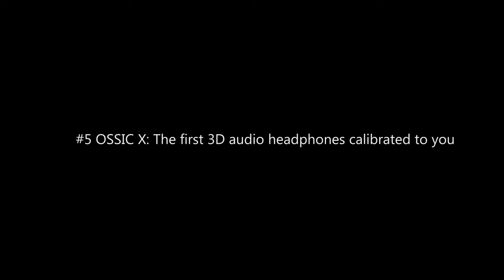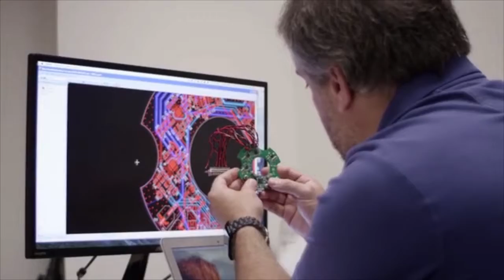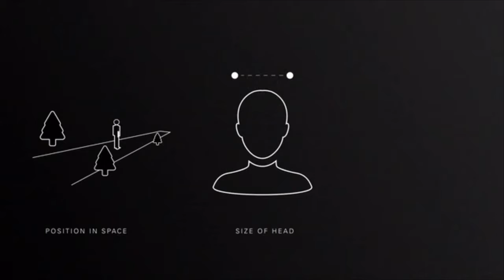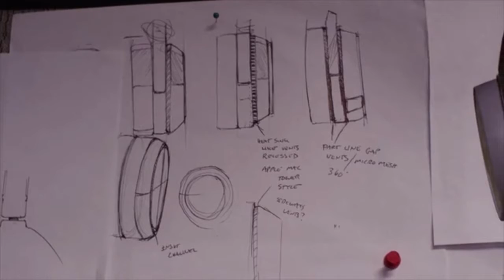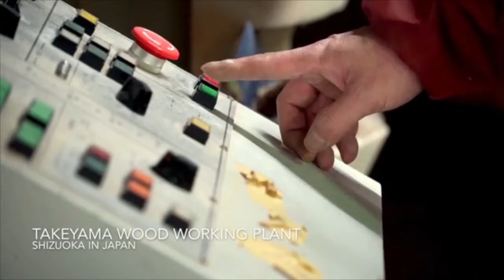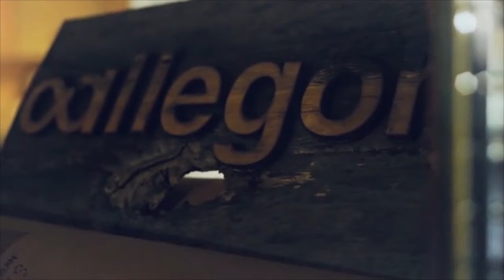6 tech gigs you don't even know about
Smoovie - Super steady video for your smartphone and GoPro.

The Kit 2.0 - Completely Custom Wallets by Allegory

Sense A Life: Saving Children With Smart Sensor Technology

Handmade Japanese Wooden Headphones

OSSIC X: The first 3D audio headphones calibrated to you

AirJamz: The Wearable Air Guitar From the Makers of jamstik+